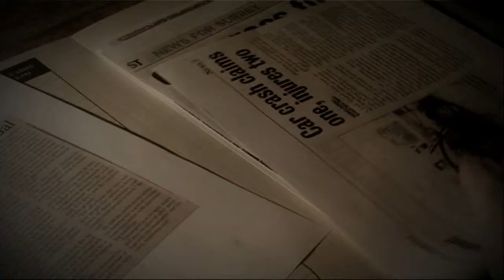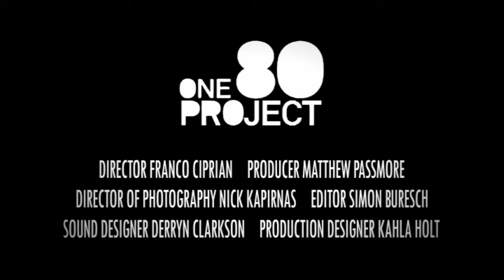Run-Away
Entry for the Optus one80project. Create a 3 minute trailer for a TV/web series. Our budget was $500, all coming from the generous Producer.

Shot on a Sony HVR-Z7P in East Perth, Scarborough and Kalamunda; Perth, Western Australia. Edited with Avid Media Composer. Acquisition was done in SD due to equipment limitations.

Starring: James Porter, Daniel Tenni and Marcelle Weber
Writer/Director: Franco Ciprian
Producer: Matthew Passmore
First Assistant Director: Simon Buresch
DP: Nick Kapirnas
Grip: Louis Byrne
Art Director: Kahla Holt
Location Sound: Brett Stayt, Matthew Passmore, Derryn Clarkson
Post Sound Mix: Derryn Clarkson
Editing/Colour Grade: Simon Buresch
Graphics: Nick Kapirnas
Special thanks to Peter McIntosh.